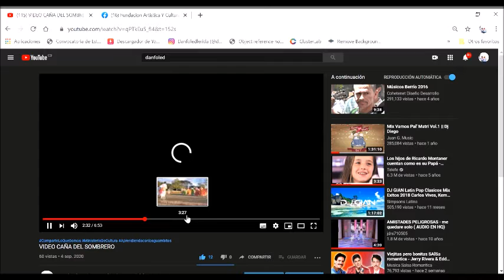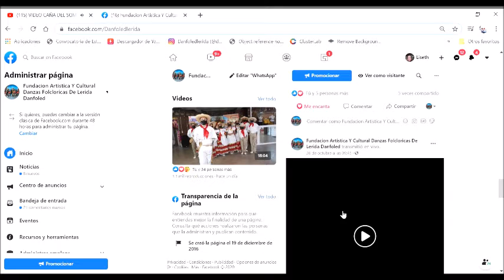VÍDEO DE SUPERVICIÓN 2 MINISTERIO DE CULTURA "APRENDIENDO CON LOS GUAMBITOS"